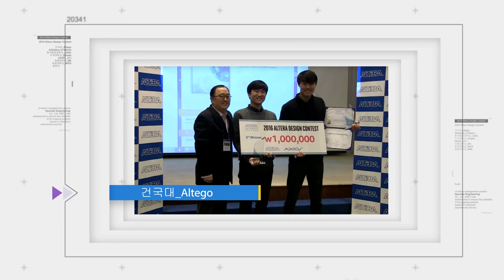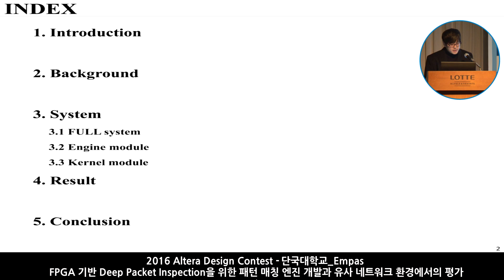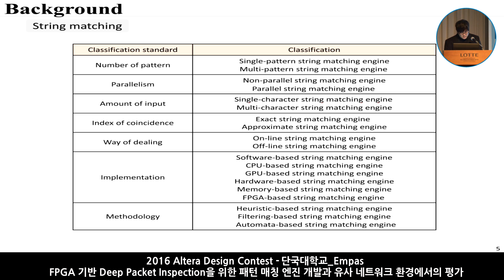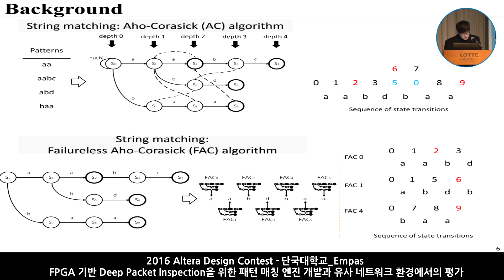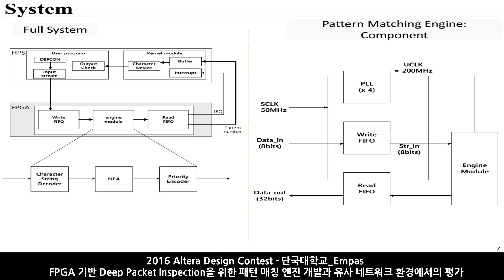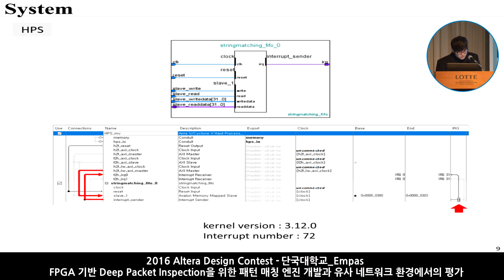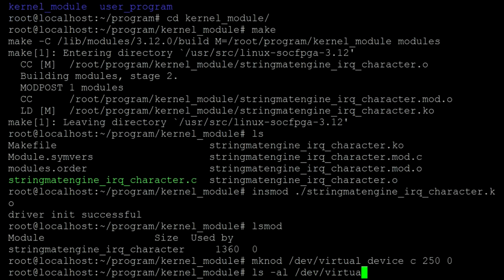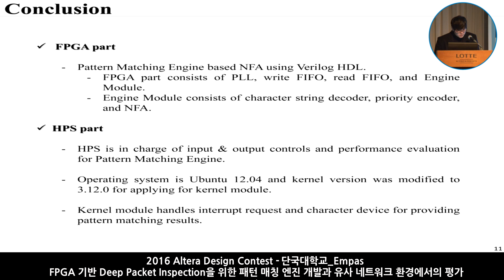2016 Altera Design Contest-단국대학교 Empas -Pattern Matching Engine and Performance Evaluation FPGA